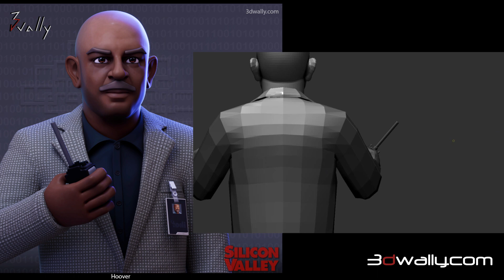Silicon Valley Hoover